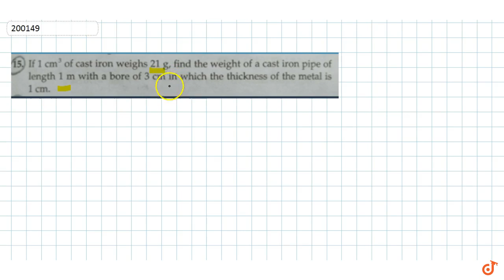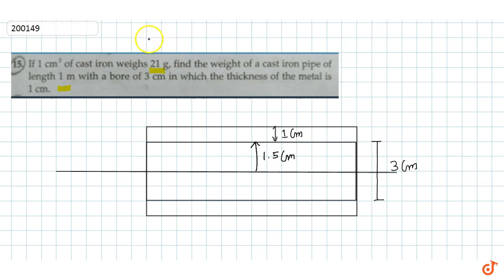If `1 cm^3`' of cast iron weighs 21 g, find the weight of a cast iron pipe of length 1 m with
To ask Unlimited Maths doubts download Doubtnut If `1 cm^3`' of cast iron weighs 21 g, find the weight of a cast iron pipe of length 1 m with a bore of 3 cm in which the thickness of the metal is 1 cm.